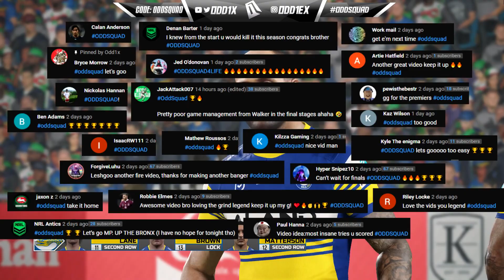RUNNING A CLINIC!😤 - 2021 RABBITOHS CAREER MODE - EP25